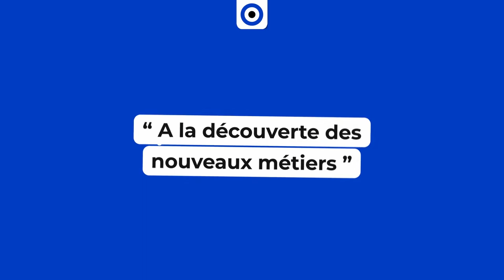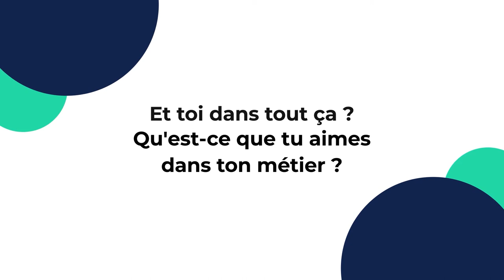Découvre le métier d'UX designer avec Adrien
Qu’est-ce qu’un UX Designer ?

La mission principale de l’UX Designer est de rendre l’expérience utilisateur, à travers un site web, la meilleure possible. Il conçoit et améliore les plateformes numériques afin de rendre l’expérience de navigation plus ergonomique.

Ses principales compétences : un esprit créatif ainsi qu’une maîtrise de l’informatique et du marketing digital pour mieux appréhender les besoins des utilisateurs.

Merci à Adrien pour sa contribution. Retrouvez-le, ainsi que des centaines d’UX Designers sur notre plateforme de recrutement de freelances.